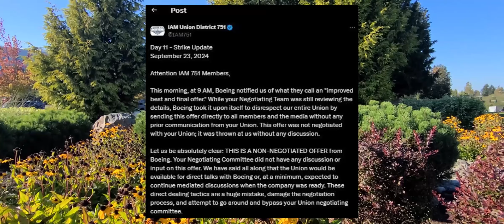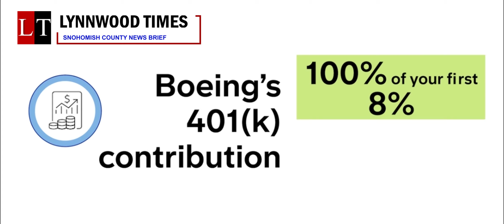Larsen and DelBene to Join Picket Line in Solidarity with Boeing Machinists in Everett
Representatives Rick Larsen and Suzan DelBene joined striking Boeing workers on the picket lines outside of Boeing’s Everett factory on Friday, September 27, 2024, to hear their concerns and to show their support of union members’ efforts to negotiate a fair contract with Boeing.